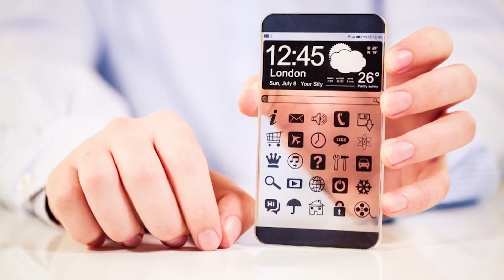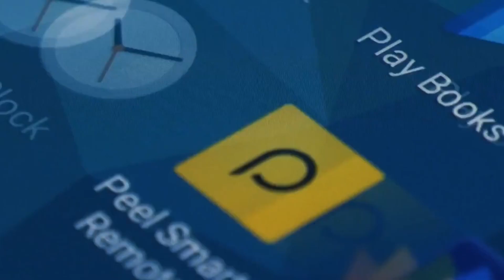Candid Conversations: Online Dating Experiences | Real Love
Can you find love with an app? In this sweet documentary, Jon-Paul Gates hits the streets London to interview people on the street and one of the world's biggest online dating companies, Badoo. All of this to explore the ups and downs of online dating in the age of social media.

From: Love On Demand

Content licensed by Stream Go Media to Little Dot Studios.